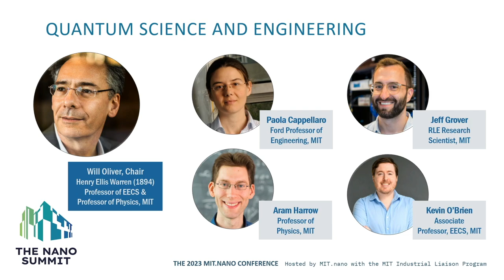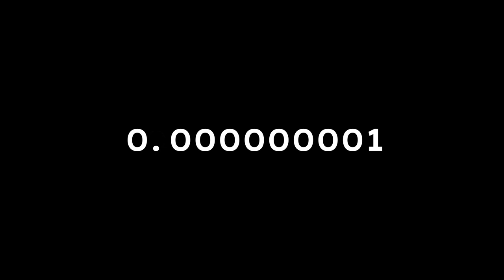The Nano Summit: Quantum Science & Engineering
On October 24, 2023, MIT.nano celebrated its 5th anniversary with The Nano Summit! The first of an annual flagship conference for MIT.nano, this event highlighted the astonishing research being done at MIT and looked to the future of nanoscience and engineering.

Five sessions showcased current nanoscale research in different academic areas. The quantum science and engineering session was chaired by William Oliver, Henry Ellis Warren (1894) Professor of Electrical Engineering and Computer Science; Professor of Physics; Director, Center for Quantum Engineering, MIT

Panelists in this session were:
Paola Cappellaro, Ford Professor of Engineering; Professor of Nuclear Science and Engineering; Professor of Physics, MIT
Jeff Grover, Research Scientist, Research Laboratory of Electronics, MIT
Aram Harrow, Professor, Physics, MIT
Kevin O'Brien, Associate Professor, Electrical Engineering & Computer Science, MIT